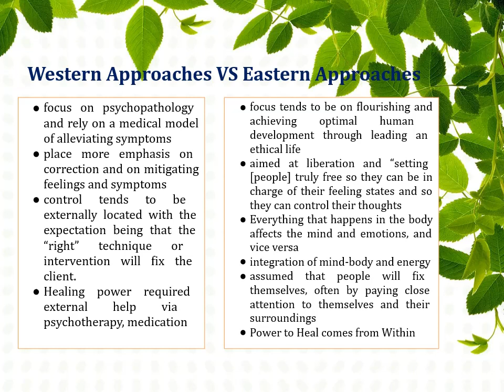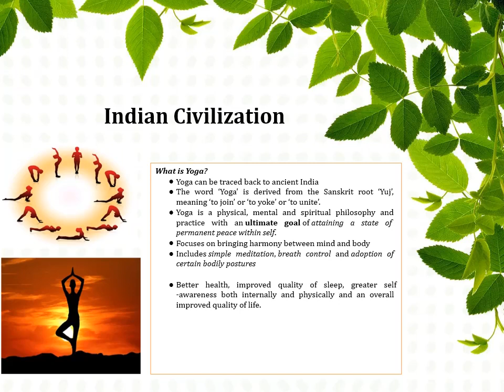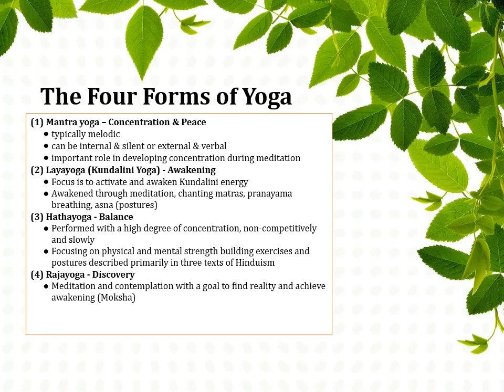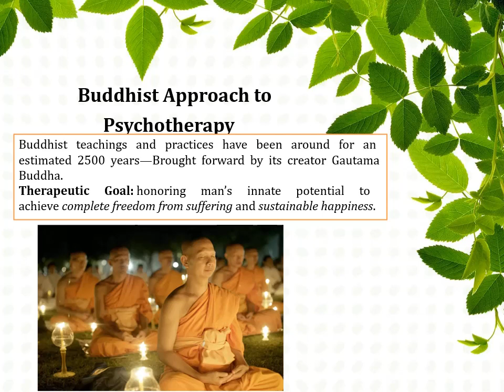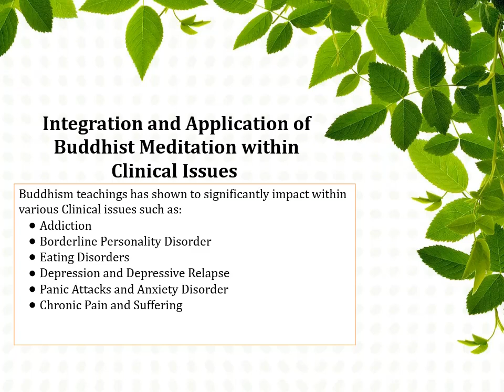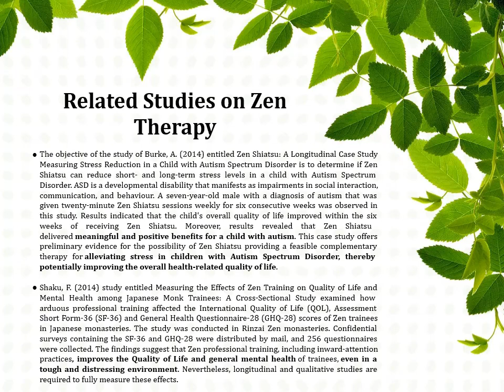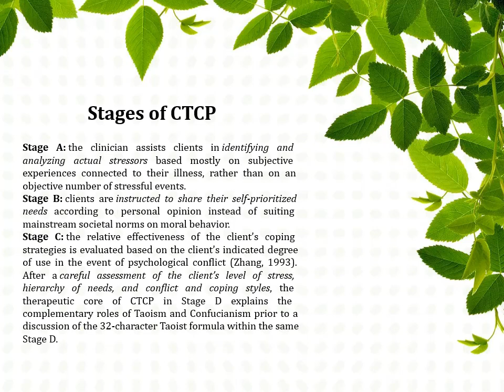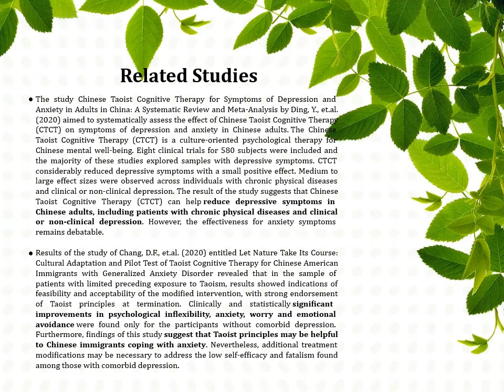Yoga, Zen Meditation, Buddhist Approaches to Psychotherapy, Taoism, Chinese Taoist Cognitive Therapy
Eastern Approaches to Psychological Counseling and Psychotherapy which includes Yoga, Zen Therapy, Taoism, Buddhist Approaches to Psychotherapy and Chinese Taoist Cognitive Therapy (CTCP).